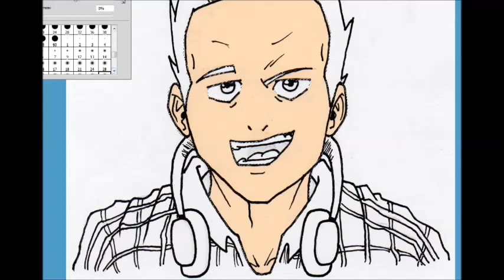Caricatura de: Zureras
Caricatura de Zureras. Re-Subido por el Cophyright de la cancion de fondo.